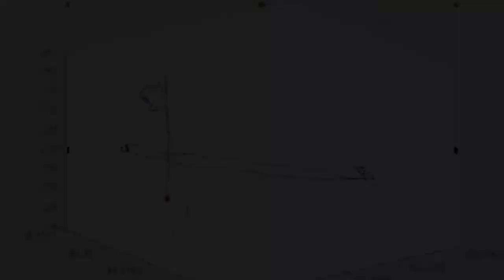Hexacopter autonomous takeoff navigation and landing